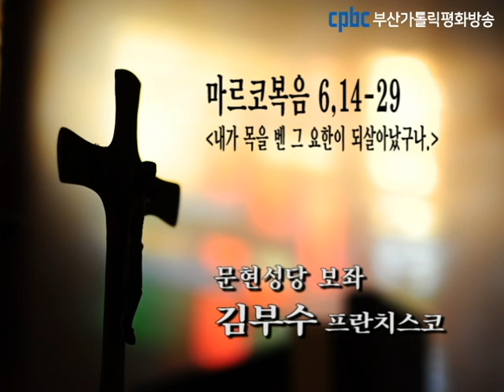오늘의 강론 (2020.02.07) 문현성당 보좌 김부수 프란치스코 신부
그때에 예수님의 이름이 널리 알려져
마침내 헤로데 임금도 소문을 듣게 되었다.
사람들은 “세례자 요한이 죽은 이들 가운데에서 되살아난 것이다.
그러니 그에게서 그런 기적의 힘이 일어나지.” 하고 말하였다.
그러나 어떤 이들은 “그는 엘리야다.” 하는가 하면,
또 어떤 이들은 “옛 예언자들과 같은 예언자다.” 하였다.
헤로데는 이러한 소문을 듣고,
“내가 목을 벤 그 요한이 되살아났구나.” 하고 말하였다.
이 헤로데는 사람을 보내어 요한을 붙잡아 감옥에 묶어 둔 일이 있었다.
그의 동생 필리포스의 아내 헤로디아 때문이었는데,
헤로데가 이 여자와 혼인하였던 것이다.
그래서 요한은 헤로데에게,
“동생의 아내를 차지하는 것은 옳지 않습니다.” 하고 여러 차례 말하였다.
 헤로디아는 요한에게 앙심을 품고 그를 죽이려고 하였으나
뜻을 이루지 못하였다.
헤로데가 요한을 의롭고 거룩한 사람으로 알고
그를 두려워하며 보호해 주었을 뿐만 아니라,
그의 말을 들을 때에 몹시 당황해하면서도 기꺼이 듣곤 하였기 때문이다.
그런데 좋은 기회가 왔다.
헤로데가 자기 생일에
고관들과 무관들과 갈릴래아의 유지들을 청하여 잔치를 베풀었다.
그 자리에 헤로디아의 딸이 들어가 춤을 추어,
헤로데와 그의 손님들을 즐겁게 하였다.
그래서 임금은 그 소녀에게,
“무엇이든 원하는 것을 나에게 청하여라. 너에게 주겠다.”
하고 말할 뿐만 아니라,
“네가 청하는 것은 무엇이든,
내 왕국의 절반이라도 너에게 주겠다.” 하고 굳게 맹세까지 하였다.
소녀가 나가서 자기 어머니에게 “무엇을 청할까요?” 하자,
그 여자는 “세례자 요한의 머리를 요구하여라.” 하고 일렀다.
소녀는 곧 서둘러 임금에게 가서,
“당장 세례자 요한의 머리를 쟁반에 담아
저에게 주시기를 바랍니다.” 하고 청하였다.
임금은 몹시 괴로웠지만, 맹세까지 하였고 또 손님들 앞이라
그의 청을 물리치고 싶지 않았다.
그래서 임금은 곧 경비병을 보내며,
요한의 머리를 가져오라고 명령하였다.
경비병이 물러가 감옥에서 요한의 목을 베어,
머리를 쟁반에 담아다가 소녀에게 주자,
소녀는 그것을 자기 어머니에게 주었다.
그 뒤에 요한의 제자들이 소문을 듣고 가서,
그의 주검을 거두어 무덤에 모셨다.